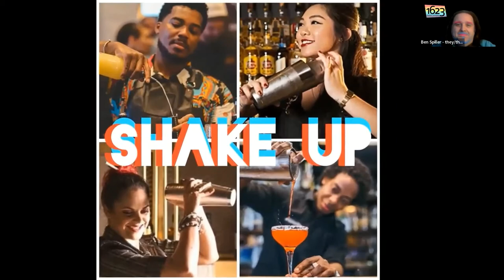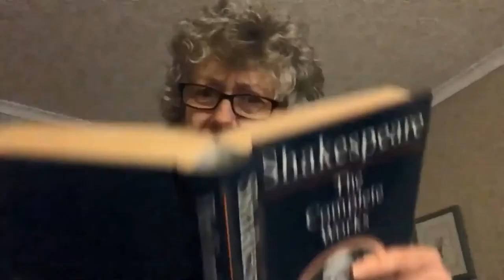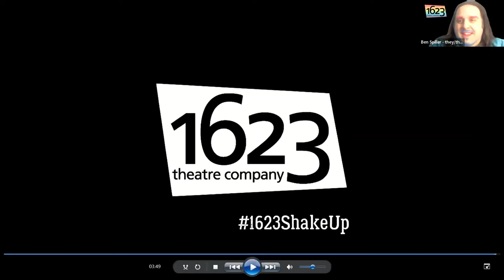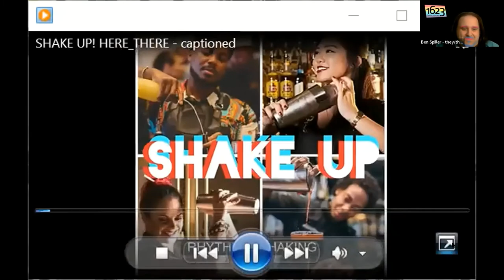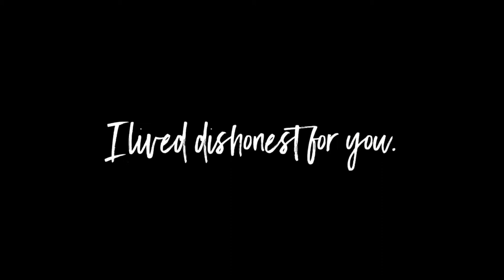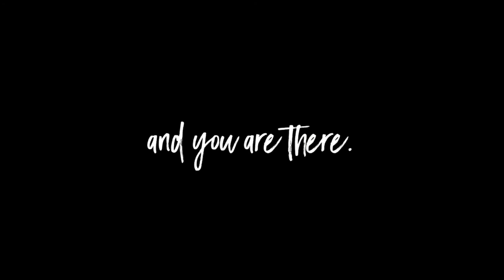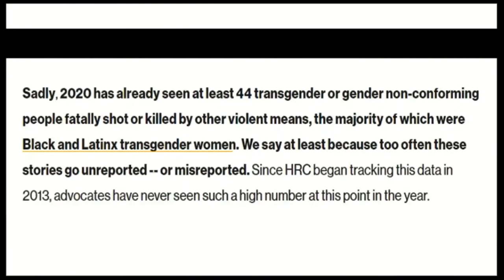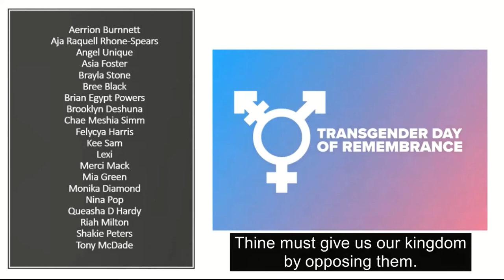Proud Shakespeare | OUTing the Past: Shake Up! LGBT+ Remix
What happens when a fabulous group of LGBT+ theatre makers mix together autobiography, experiences of social in/justice, and Shakespeare?

You get Shake Up! LGBT+ Remix – a cocktail of thoughtful, sassy and moving short videos by Edalia Day, Karen Spicer, JD Stewart and Sam Beckett Jr. A showcase from 1623 Theatre Company, followed by Q+A and discussion with the artists.

Part of OUTing the Past Festival at the Shakespeare Birthplace Trust 2022.